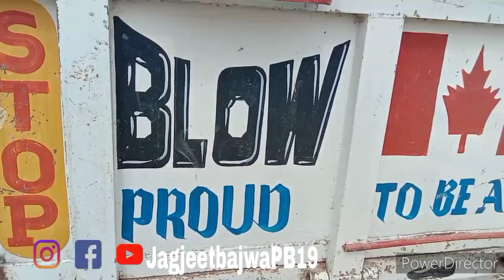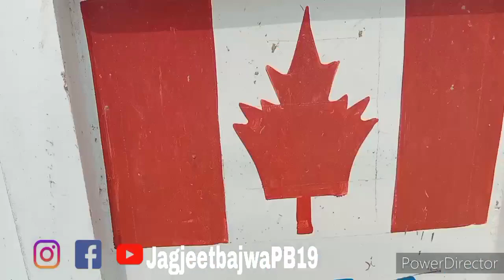11×6-5 Trolley For Sale in Punjab Barnala Area Cut 96468-43360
jagjeetbajwapb19 trolley11×6-5#TrolleyForSale